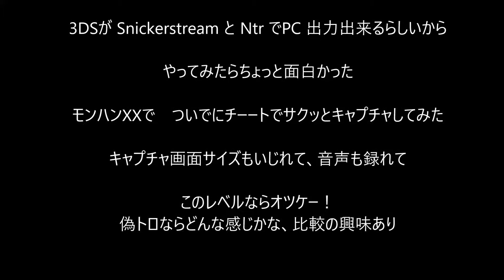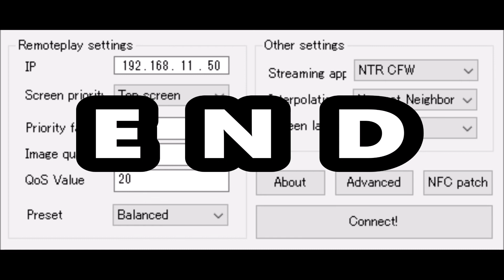NEW 3DSCFWだけでリモートプレイをキャプチャ！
ウイルスもあるし、感染したら仕事行けないし。暇つぶしと安全考えたら、家で、読書だ、テレビだ、ゲームだ、チートだ、パソコンだ、分解だ、キャプチャーだ！３ｄｓもCFWとsnickerstreamだけでPCに出力できちゃうんだぁ。